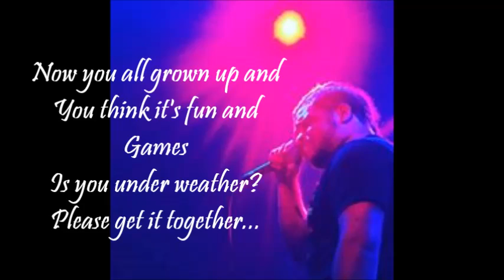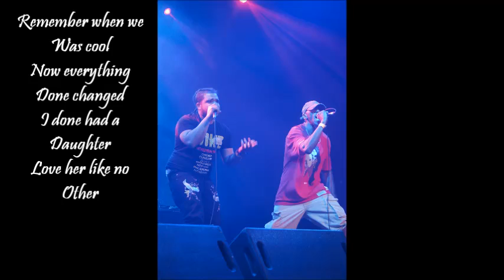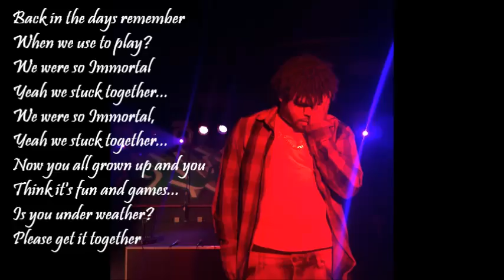Tae Da Phenom Immortal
For more music and show updates like/follow Tae Da Phenom @